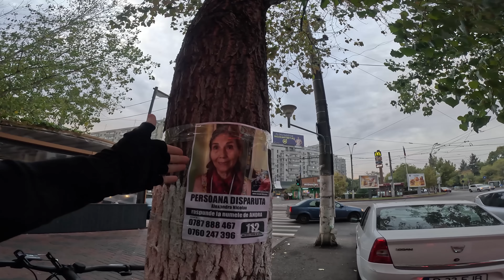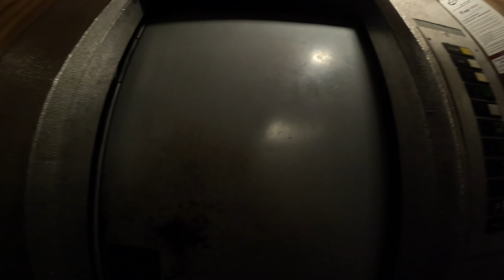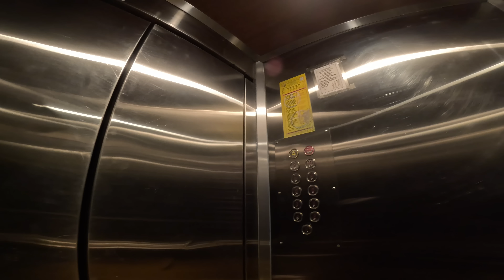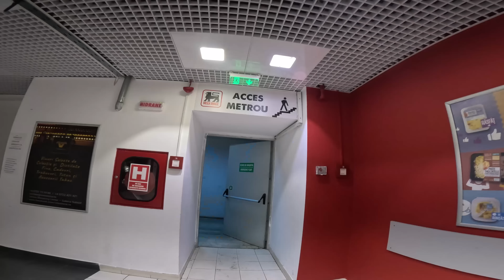TRISTUȚ BUCURESTIUL TOAMNA ASTA! - LIVREZ MANCARE CU BICICLETA